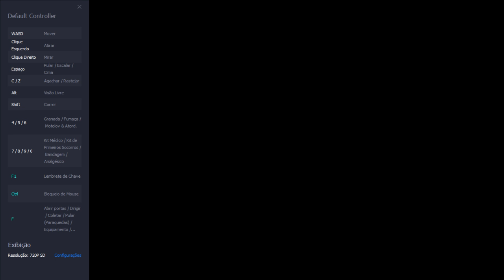🚀 VOLTANDO A ATIVA NOVAMENTE!! - PUBG MOBILE!! !LOOTS !SR !DISCORD 🚀